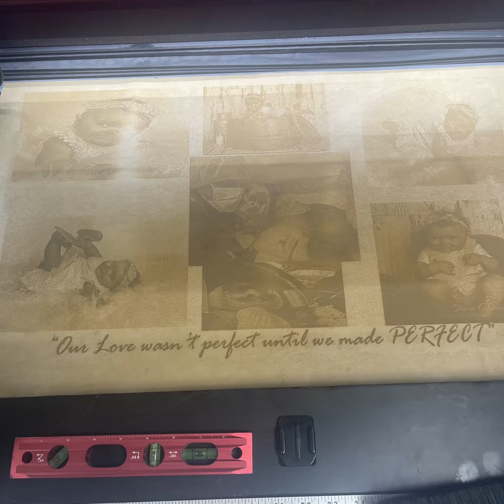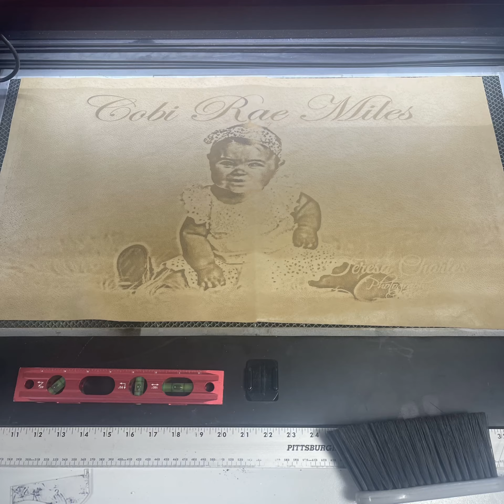Empire Laser Designs Leather Mike Miles Perfect